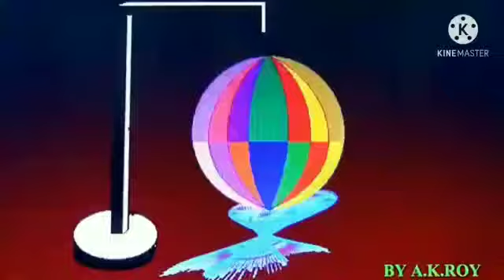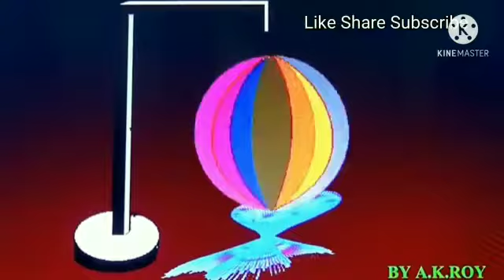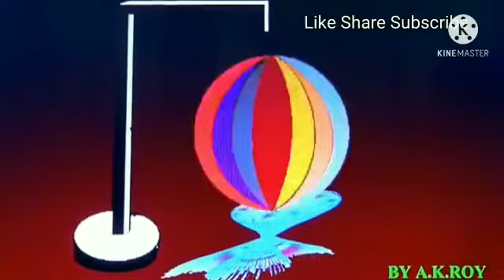Duranta Ghurnir Eai Legeche Pak : Singer Hemanta Mukherjee; Animated by Amal Kumar Roy; Hooghly; WB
Video from Amal Roy; Old Kapasdanga; Kajir Bagan; P.O. & Dt. Hooghly; PIN : 712103; WB. AmalKumarRoy.